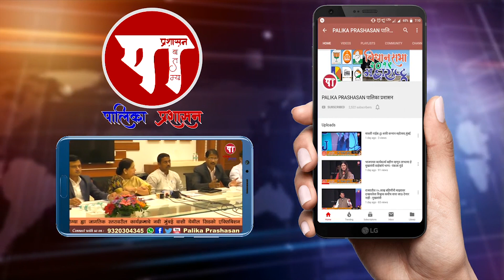NCP Navi Mumbai sent help for Flood Affected People in Konkan